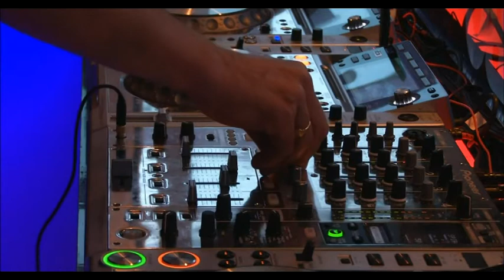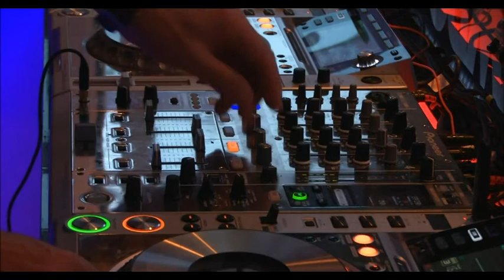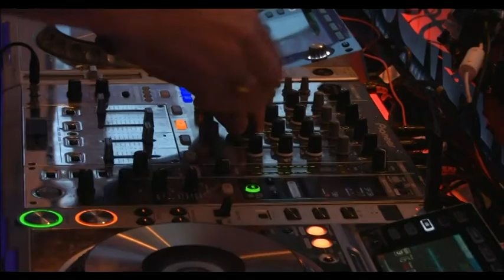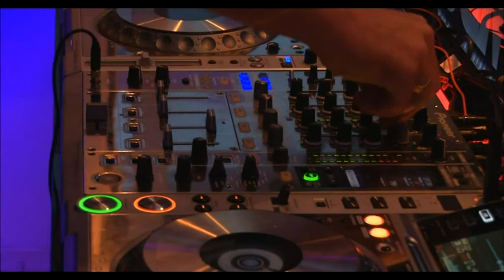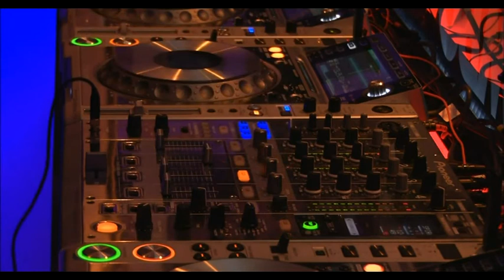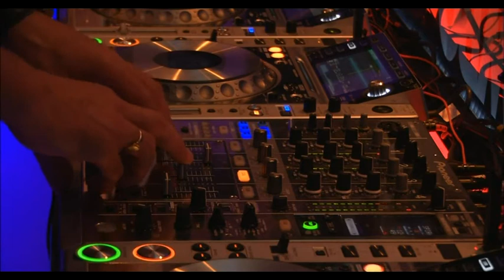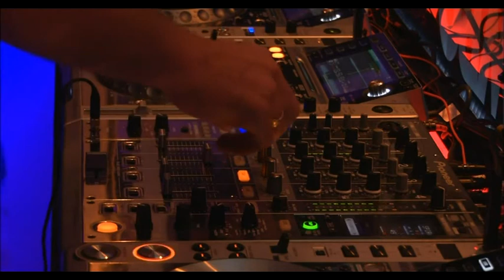Andy Cato at Cafe Mambo